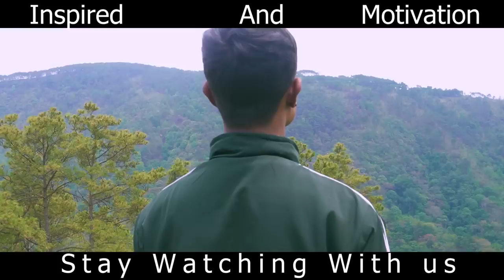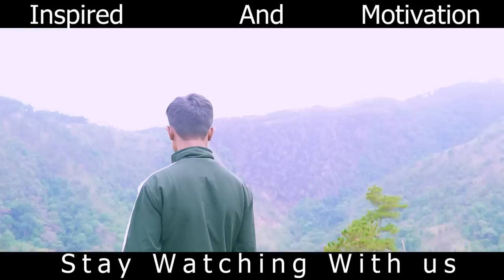BROTHER VS SISTER // Part 1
Upcoming Films
PA KA-RI 2 # SHUKOR # SATIKSIAR